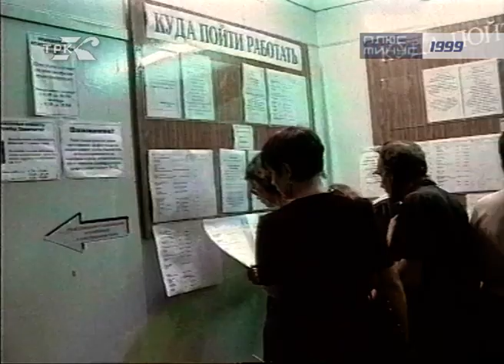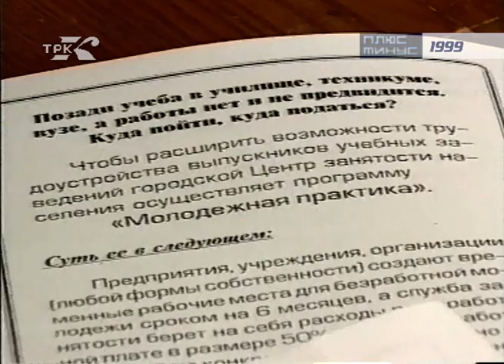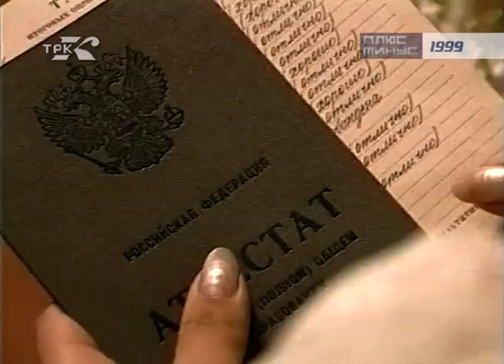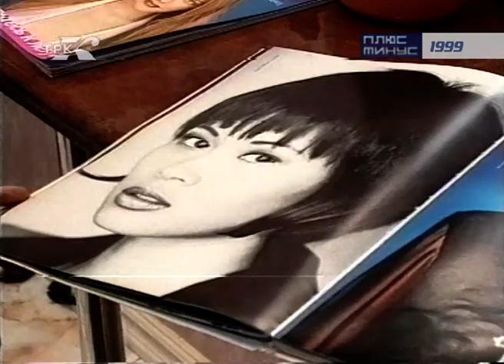"Плюс-Минус" 8 выпуск (архив ГТРК Комсомольск, 1999 год)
Восьмой выпуск молодежного тележурнала "Плюс-Минус" от 7 июля 1999 года:
0:47 - выпускники школ и Центр занятости;
6:40 - группа "Баркентина кейф" уезжает;
13:22 - рубрика "Музыкальная трибуна";
15:37 - рассказ о прическах и работе парикмахера;
20:04 - как познакомиться с девушкой

Авторы и ведущие Евгения Пак и Станислав Попов, а также внештатные корреспонденты Игорь Балдин и Иван Печников. Режиссер Марина Багрянцева

Приглашаем смотреть последние новости города Юности глазами журналистов программы "Вести Комсомольск-на-Амуре" на канал в Ютуб или в группу в ВК